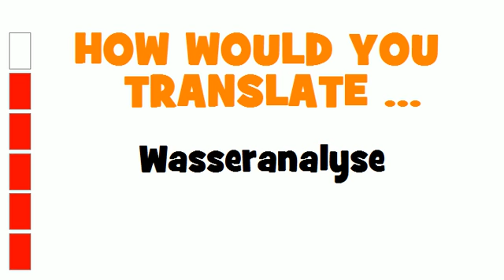GERMAN TRANSLATION QUIZ = Wasseranalyse